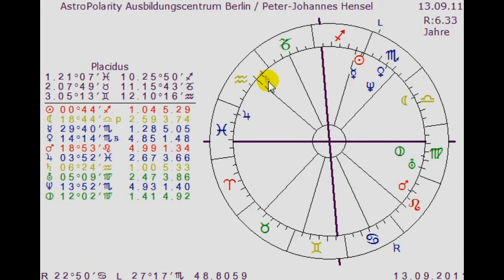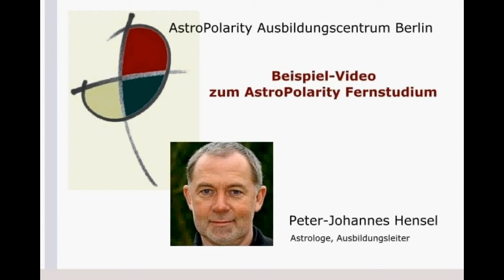Astrologie: unglückliche Partnerschaften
Thema dieses Lehrvideos vom Astrologen und Autor des Astrologie Fernstudiums, Peter-Johannes Hensel, ist "Mehrere langjährige, unglückliche Partnerschaften bei einer Frau".

▬▬ Astrologie-Ausbildung ▬▬▬▬▬▬▬▬

▬▬ Astrologie-Software  ▬▬▬▬▬▬

"APL" steht für AstroPolarity und bezeichnet die von Peter-Johannes Hensel entwickelte Astrologie-Lehre. Nachfolgend erhalten Sie erste Infos zum Fernstudium.

*  Leitung: Peter-Johannes Hensel, seit fast 40 Jahren Astrologe aus Berlin

▬▬ Warum AstroPolarity (APL)?  ▬▬▬▬▬▬▬▬▬▬▬▬

* Sie entscheiden selbst, wann, wo und wie Sie lernen

* Sie lernen, sich auf das Wesentliche in einem Geburtsbild zu fokussieren - um zu erfahren, worum es wirklich geht... was die wahre Ursache ist und wie der ganz persönliche Lösungsweg aussieht

* Schwerpunkte der Astrologie-Ausbildung sind die psychologische Astrologie und die Astro-Medizin

* die AstroPolarity-Lehre hat Ähnlichkeiten mit der Münchner Rhythmenlehre von Wolfgang Döbereiner

* die APL-Lehre ist der schnellste & preiswerteste Weg, um seriöse Astrologie & AstroMedizin zu erlernen

▬▬ Auch ohne Internet ▬▬▬▬▬▬▬▬▬▬▬▬

Sie können zum einen alle Inhalte per Klick herunterladen... und so auch ohne Internet, z.B. am Strand oder bei einem Wald-Spaziergang, die Astrologie erlernen. Zum anderen sind optional alle Ausbildungs-Inhalte auch auf USB-Stick verfügbar.

▬▬ Keine Computer-Kenntnisse erforderlich ▬▬▬▬▬▬

Sie benötigen keine Computer- oder sonstige EDV-Kenntnisse... und Sie müssen nichts installieren! Per Klick haben Sie sehr schnellen & einfachen Zugriff auf alle Inhalte.